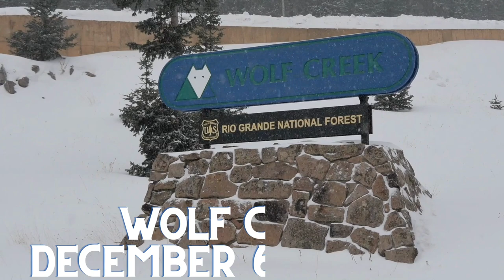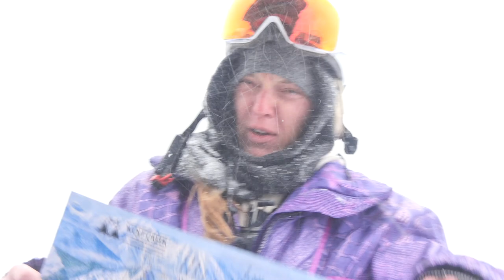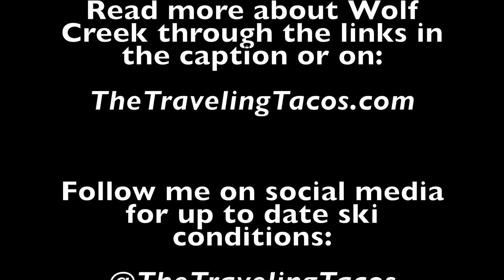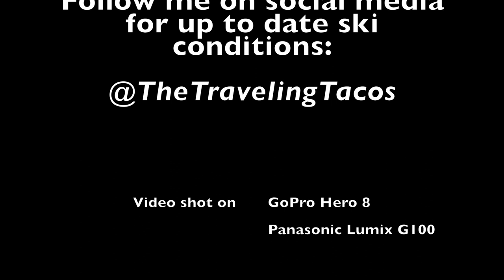Skiing at Wolf Creek, Colorado - The Traveling Tacos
It has taken me five years, but I FINALLY the best place to ski in Colorado!

Located just outside of Pagosa Springs, Colorado on top of Wolf Creek Pass is Wolf Creek Ski Area. 1,600 acres of some of the best runs in The Rocky Mountains. Plus, they get the most snow in all of Colorado, averaging just shy of 500 inches a year!

This was my first time skiing at Wolf Creek, and I already cannot wait to come back.

Customer appreciation days for the 2022-23 season are: December 5-8, February 1, 8, 12, March 29, and April 2-9. Single day passes on those dates are only $63!

Read about the other ski mountains I have been to on my blog – The Traveling Tacos

And on my “Top Places to Ski as Total Beginners” blog post,

Timestamps:
00:00 - 2:03 Intro
2:03 - 3:41 Gondola
3:41 - 19:18 Skiing
19:18 - 22:00 Summary